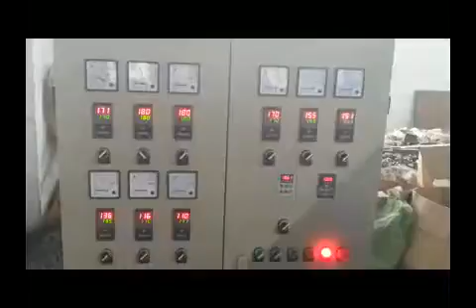PE Physical Foam Net Making Machine